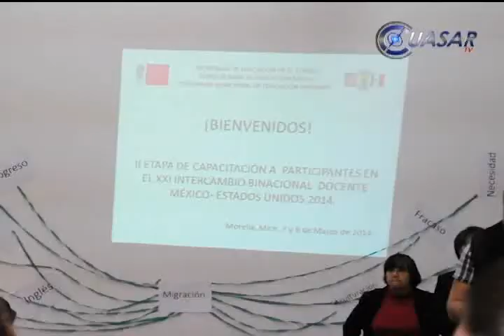Participan 24 maestros en intercambio binacional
Este 2014 serán solo 24 maestros michoacanos los que participarán en el Programa de Intercambio Binacional para apoyar la inclusión e integración de niños y jóvenes mexicanos al sistema educativo en Estados Unidos, informó el coordinador estatal del programa Luis Álvarez Rojas...